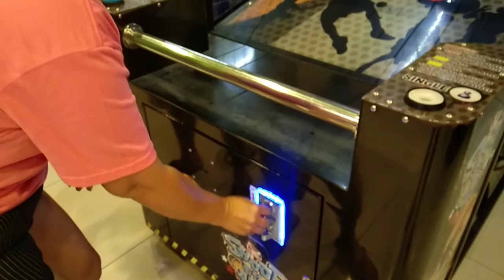Sm City Mall Arcade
Sa hapon na ito mga ka Momsy ay sinubukan ko mag arcade sa Sm City Mall ❤️